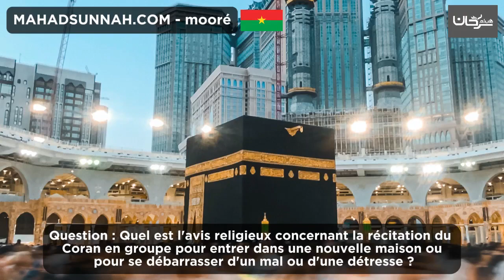Question Quel est l'avis religieux concernant la récitation du Coran en groupe pour entrer dans un